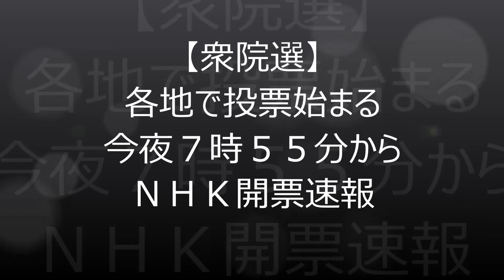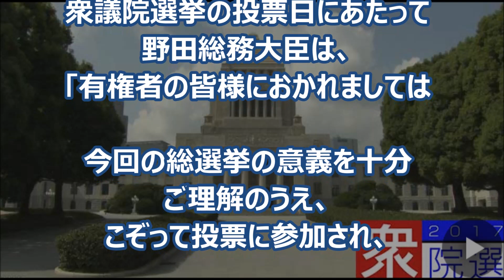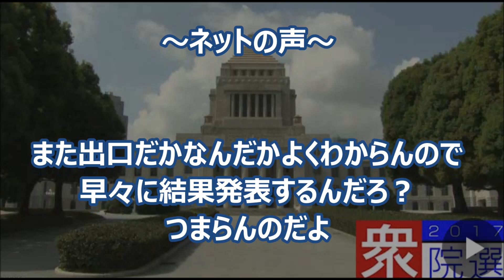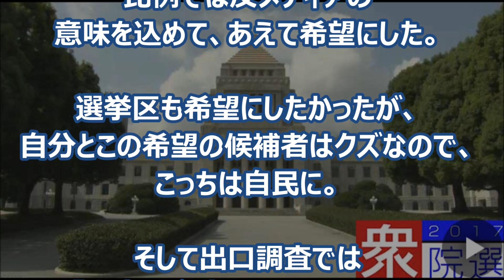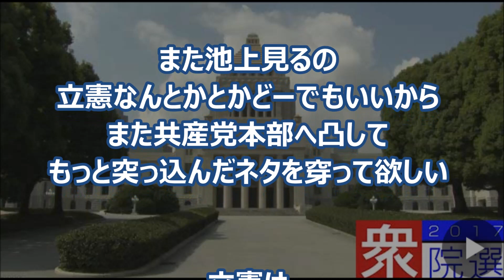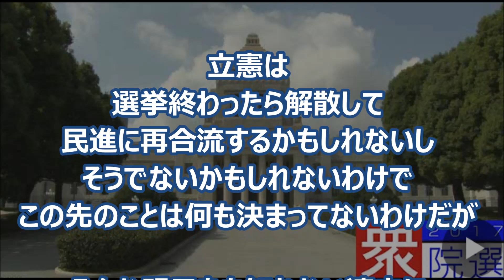【衆院選】 各地で投票行われる 開票速報は夜7時55分から（Japamore)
☆各地で朝7時から投票が開始した。開票速報は夜7時55分から。
Japamore

【生田よしかつ】安倍総理が報道特注に出演できない理由が明らかに。 普段見れない一面に視聴者がクギ付け状態 【衆院選 最新ニュース速報】

【悲報】希望の党代表 小池百合子 演説終了後、希望を捨て今夜パリに逃亡ｗｗｗ（Japamore)

【衆院選】終盤に立憲民主党猛追し安倍自民 80議席減もありうる勢い！（Japamore)

【辛坊治郎】衆院選挙の終盤情勢徹底解説！「東京で放送されていないので言いますが、希望の党・若狭勝の落選確定ですwwwwww」“クールな政治”

【マジか！】衆院選 山口4区 黒川敦彦候補が安倍総理を山口地検へ刑事告発？？！！（Japamore)